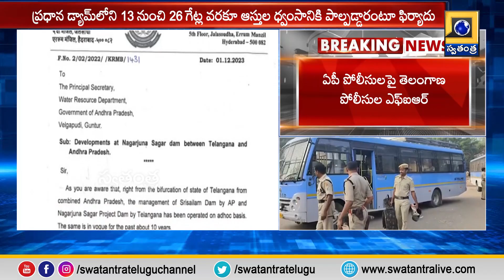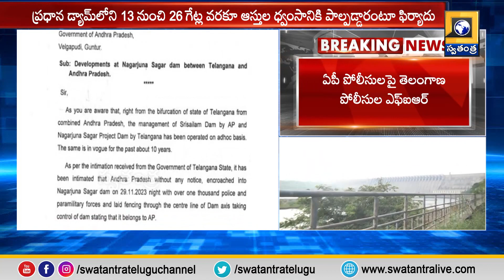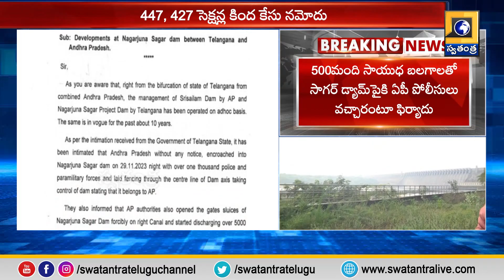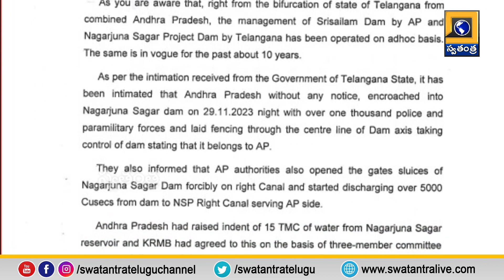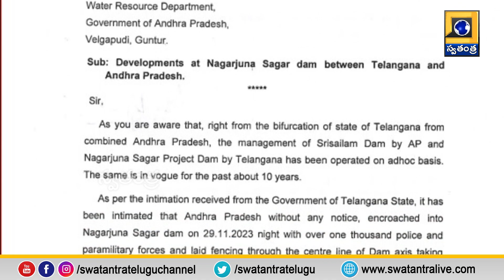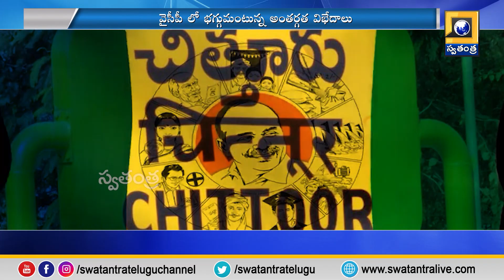4 PM News Latest Update | Telugu News Today | SwatantraTv News Updates